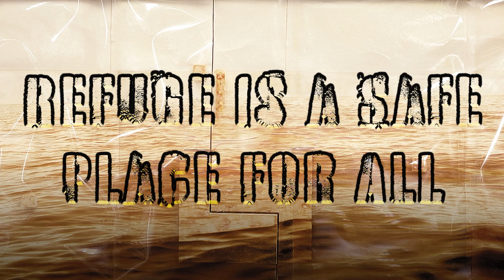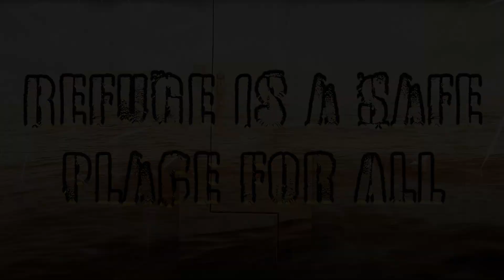Losing My Religion // Part 2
We live in a world where the darkest chapters of history and even our personal lives have shaped or worsened by religion. Pastor Brian wrapped up our "Losing My Religion" series with a BOGO sermon! Time and time again Jesus challenges religious norms and offers a way with genuine faith, love, and inclusion. Pastor Brian encourages us to question the devices that drive us to judge, exclude, and prioritize rituals over compassion. True Religion is about caring for the oppressed, embodying grace, and doing the work to heal and restore the here and now!
It's easy to "preach" a righteous judgmental God, but when we start talking about how big and inclusive his love truly is, the religious get mad. Pastor Brian beautifully navigates the delicate line of faith and religion. Showing us how Jesus tried to push the religious away from judgement towards grace.

"Losing My Religion" is an invitation to step into a life mirrored after Jesus -- a life marked by inclusion, love, and a commitment to the marginalized.

Are you struggling with the complexities of faith, identity, and belonging when it comes to religion? Well this series is for you! It's not just a critique on religion, but an intriguing vision of what it means to truly embody the teachings of Jesus. Prepare to be challenged, inspired, and possibly transformed as you consider what it means for you to lose your religion